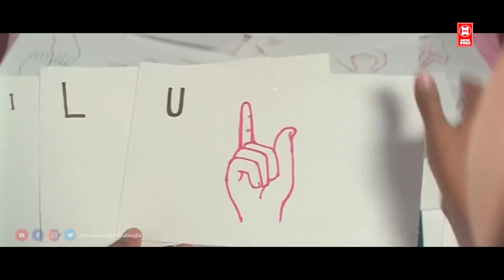ഒരു ഗുർക്കയെ കേറി അച്ഛാന്ന് വിളിക്കാൻ നാണമുണ്ടോടാ തെണ്ടി | Cochin Haneefa | Malayalam Comedy Scenes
Follow Our Whatsapp Channel Follow Our Whatsapp Channel MOVIE : Punjabi House
Dileep
Harisree Ashokan
Mohini
Jomol
Lal
Cochin Haneefa

Directed   :   Rafi Mecartin
Written     :   Rafi Mecartin

|| ANTI-PIRACY WARNING ||

*COPYRIGHT PROTECTED*